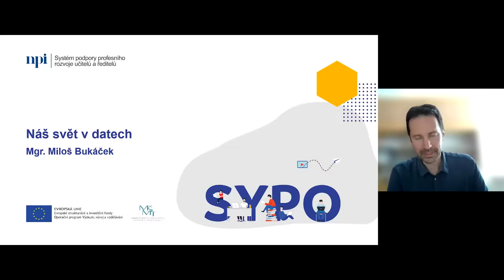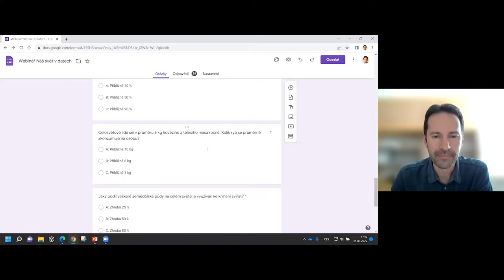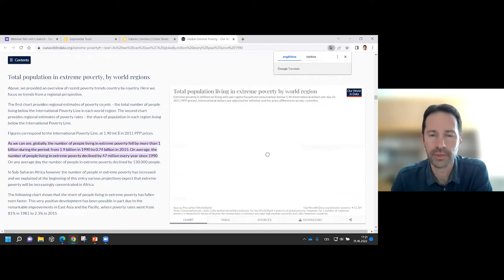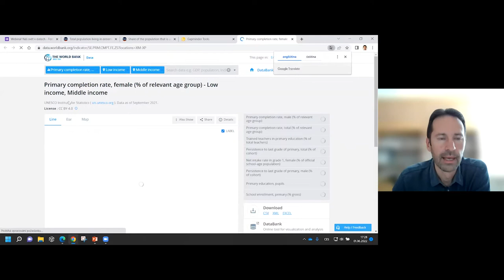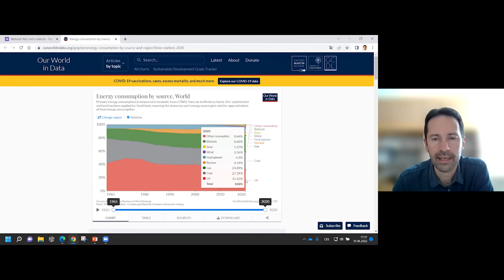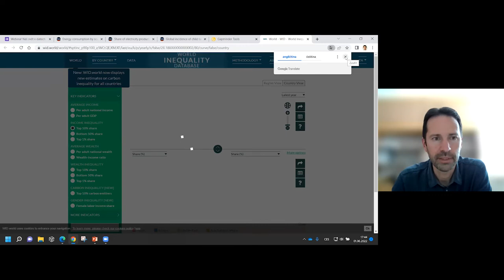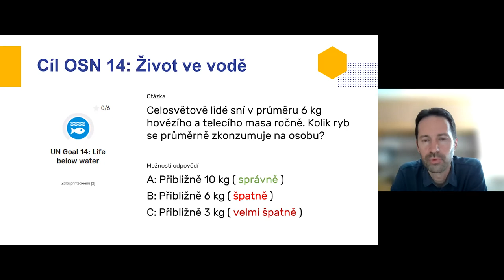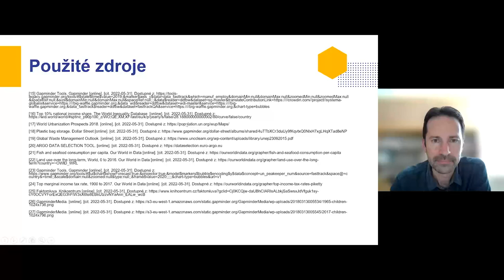PřV - Náš svět v datech - M. Bukáček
Lektor: Mgr. Miloš Bukáček

Války, násilí, přírodní katastrofy, korupce. Celkově je na tom svět špatně a máte pocit, že se vše jen zhoršuje, že? Bohatí ještě víc bohatnou, chudí upadají do ještě větší chudoby a brzy vyčerpáme všechny přírodní zdroje. Ano, to je obraz, který většina populace vidí v médích a nosí ve své hlavě.
Ale je tohle opravdu skutečný svět počátku třetího desetiletí 21. století? Nebo jen virtuální realita, kterou si v našich myslích pomalu přetváříme ve skutečnost? A co teprve naši žáci, pro které jsou školy, média a sociální platformy prvním zdrojem informací?

Abychom porozuměli problémům dnešního světa, potřebujeme aktuální data zpřístupněná na srozumitelné a veřejné platformě. Web Náš svět v datech má tento cíl. Prostřednictvím interaktivních vizualizací ukazuje, jak se svět změnil, kde děláme pokrok a kde zaostáváme. Z komentářů k těmto vizualizacím pak můžeme pochopit proč. V rámci webináře se zaměříme na cíle udržitelného rozvoje OSN, které mají být dosaženy do roku 2030. Na svět se nebudeme dívat optikou médií, politiků a korporací, ale jen a pouze pomocí faktů a názorných vizualizací.